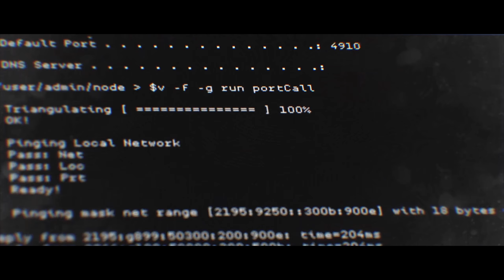Call of Duty: Modern Warfare Campaign - Mission 6 Hunting Party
Walkthrough for Call of Duty: Modern Warfare Campaign Mission 6 Hunting Party.